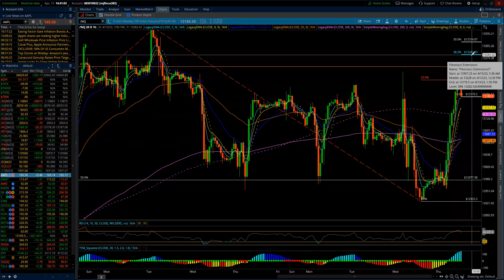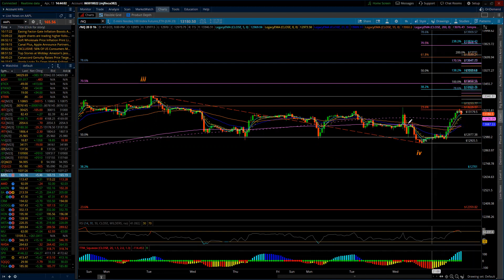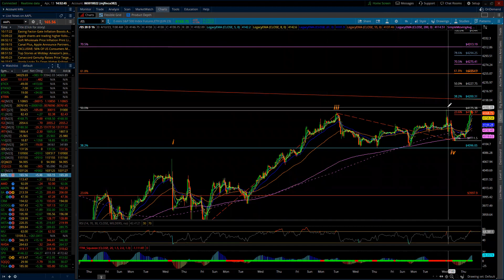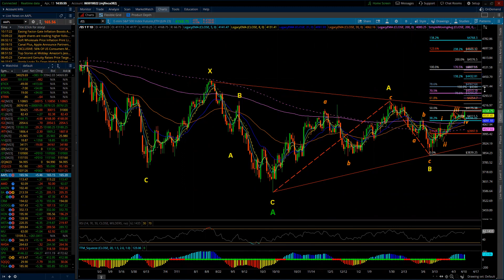NASDAQ 100 7 S&P 500 / Elliott Wave Update 4/13/2023 by Michael Filighera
Thursday's trade was the opposite reaction to yesterday's CPI data versus today's PPI data -- coupled with an AAPL upgrade the markets headed for the highs seen after yesterday's CPI data.  This led me to notice an error in counting on the ES chart -- I corrected that - gave a reason that the error was valid and return the count to what I was showing prior to yesterday.  However, having said all of that the triangle pattern itself remains in the picture -- needing the adjustments that I have previously discussed - and review in tonight's update.

Tomorrow premarket look for Retail sales at 8:30 AM EDT and earnings reports from JP Morgan and Citigroup.